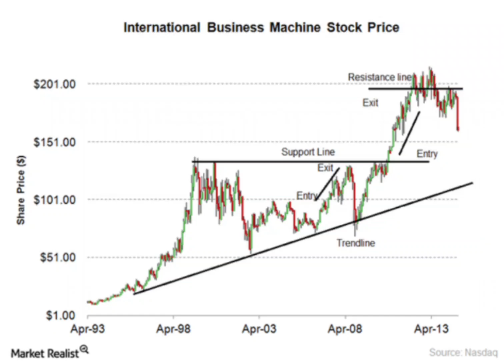Kenya Trendline Support Line Resistance in trading Chart Subscribe to support